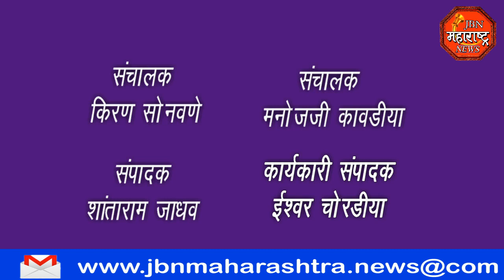jbn maharashtra news jalgaon